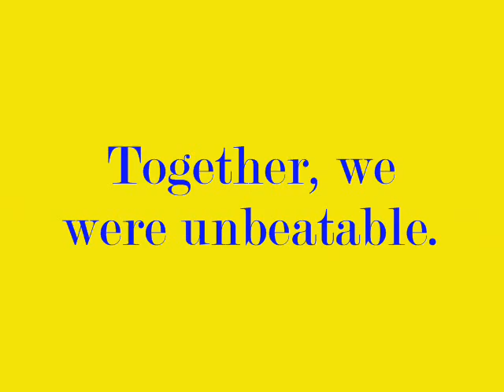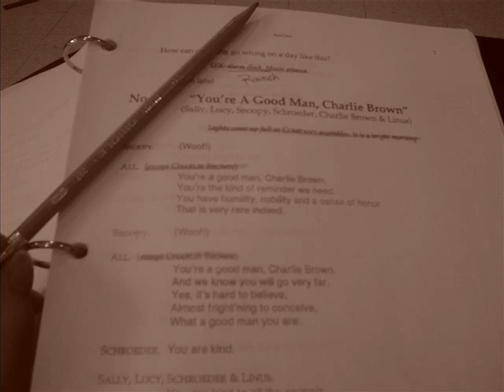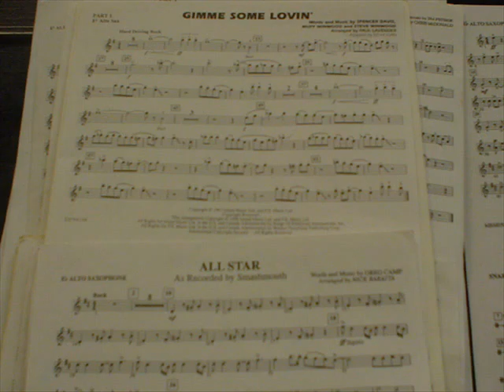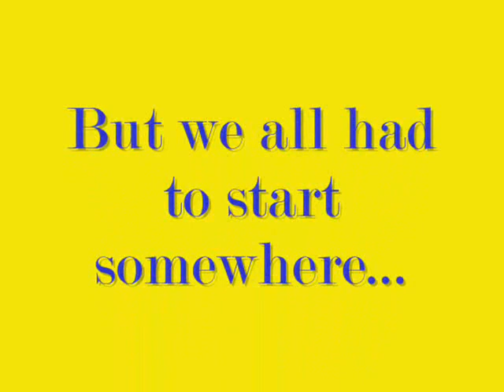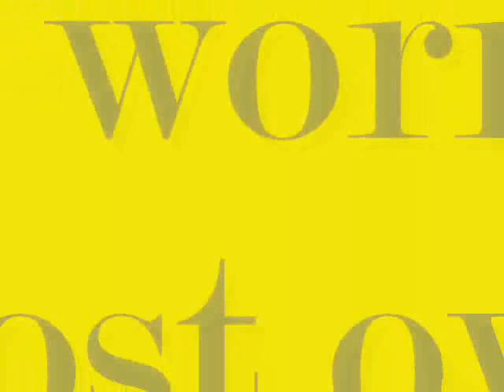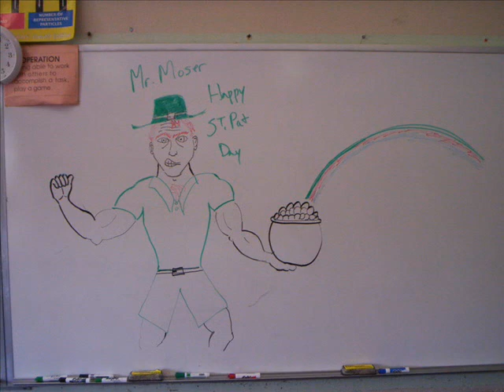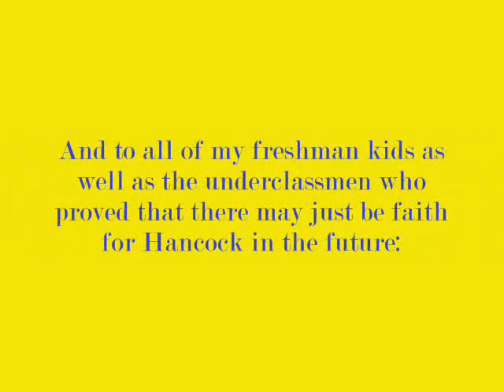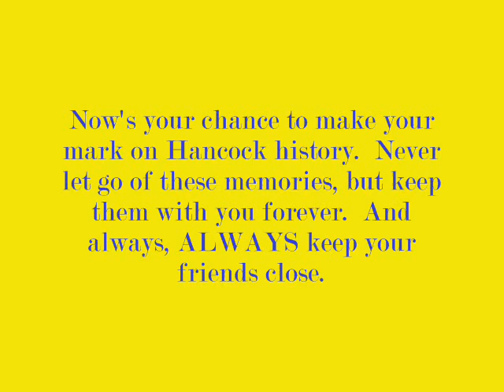Hancock Class of '06